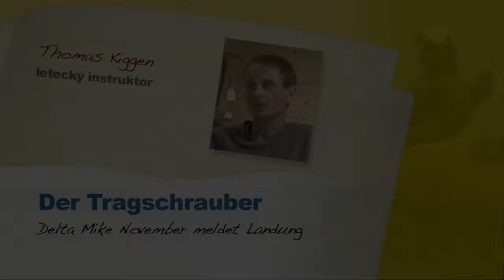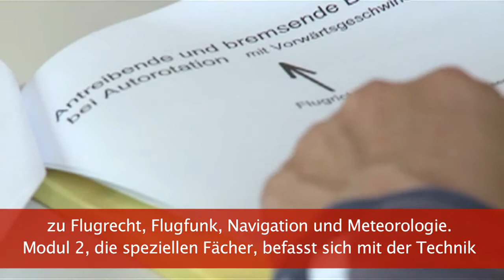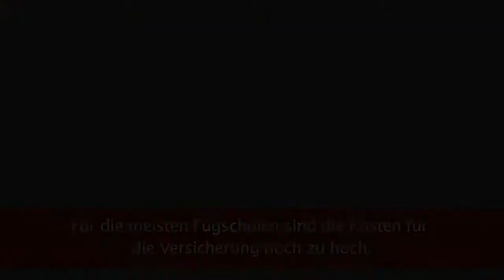NJ Vírník Delta Mike Nov S